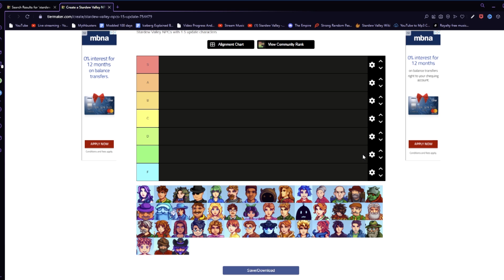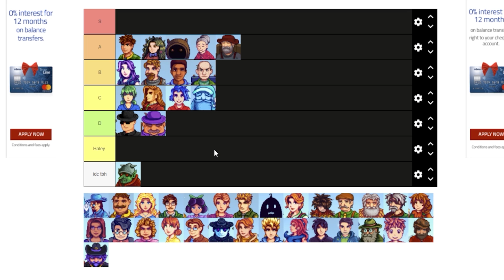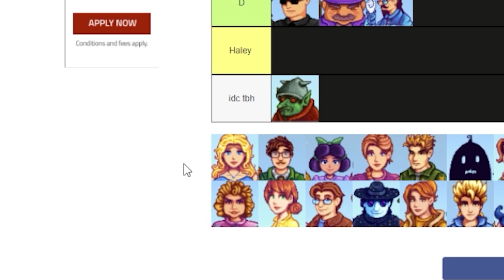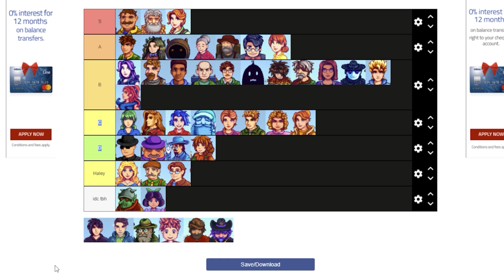Stardew Valley's ACTUAL Biggest Controversy.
Intro 0:00
Abigail 0:16
Alex: 0:48
Birdie: 1:17
Bouncer: 1:44
Caroline: 1:58
Clint: 2:28
Demetrius: 3:03
Dwarf: 3:21
Elliot: 3:54
Emily: 4:17
Evelyn: 5:02
George: 5:27
Gil: 6:10
Goblin: 6:47
Govener: 6:50
Grandpa: 7:16
Gunther: 7:35
Gus: 8:00
Haley: 8:19
Harvey: 9:45
Jaz: 10:20
Jodi: 10:25
Kent: 10:55
Krobus: 11:10
Leah: 11:44
Leo: 12:00
Lewis: 12:22
Linus: 12:42
Marlon: 13:07
Marnie: 13:23
Maru: 13:41
Joja Mart Guy: 13:58
Pam: 14:15
Penny: 14:39
Pierre: 14:48
Mr. Qi: 15:05
Robin: 15:12
Sam: 15:28
Sandy: 15:53
Sebastian: 16:22
Shane: 16:54
Professor Snail: 17:11
Vincent: 17:37
Willy: 17:39
Wizard: 17:51

Farm King:
Crop Master: Alexandra Milan, Owen, Devon L., Drake37, Bingston, Sophie Rose
Farmer: GalaxyGhostYT, Deep Andersson, TheLoneBit, Katherine, spiritboardvalentine, llemon, Hideko Xiong, Aaron Mohl, hannah M
Planter: Mr. Penguinpanda, Ghost_Crafting Animations, ?, Sap Is Life, Alli Sin, Def.Not.Chopsie, Jail3n
Tiller: Wubdubles, Waligug, OneWithTheSlugs, SH Moose, All Over The Place Productions, Mathilde M, DelightfullyIdle, Megan McGeough, berosols, human, meg, lukeya01, SoullessKaj, Aldin_14 Spahic, machine dude, Declan Matthews, monke, Mgean Magette, damon bradbury, Carmen S, Night Owl, Definitely Not meH, A S H T O N, Yamaleev, CursedCheeto, Finnyssey •, Disguised Dog, Karen Leonidas, Carter Wytinck, Cassie, Jace, Nina, HopeForEscape, Warven165, Yorel, Marie Anete Nisumaa, Pearl Chan, Skye, ZergRush 222, Daphne Abernathy, tortlepanda, Brendan Vanoffern, Rowan Francois, Andy T, DwightTheIslander, Kristin Burgess, Not Lanayaru, MrKnife002, Adam Holthouse, Pixel Lucas, michael schiedemann, Alex 28712, Luna Raydue, Deresters, Seishiin